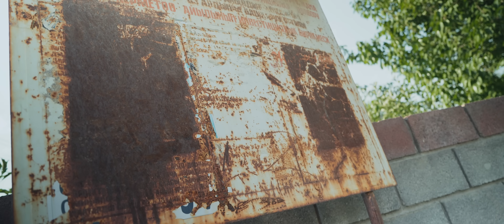Эрлан Андашев - Асылым [OST ФАНАТКА]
Сөзү: Жыргал Жусупова
Обону: Эрлан Андашев

Сен бар үчүн мен сезип жашоо жыргалын,
Сени менен бирге сүрөмүн, өмүр жылдары.

К; Асылым, сен менин жалгызым
Жарыгым, сен менин жүрөгүм
Жаркырап жанымда бирге бол
Сен менин, а мен сенин жарымың.

Кайда жүрсөм бир өзүңө жайып канатым,
Кайрылып учуп барамын сен тосуп аларым.